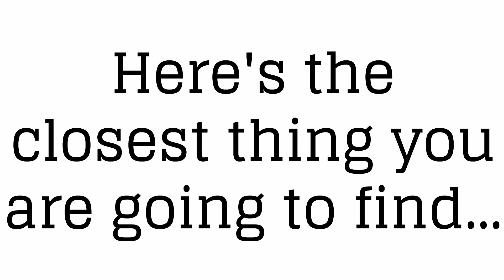Overnight Pimple Remover? Save 20 to 50% on Fast Effective Acne Treatments!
Click all the links to get everything on Overnight Pimple Remover

Save $$$ on all Michael Todd True Organics organic skincare products

Learn more about Overnight Pimple Remover by watching all our videos and clicking the links above!